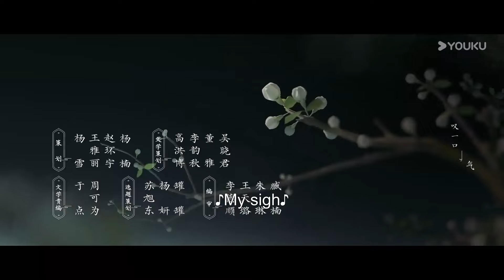ENGSUB【Preview】EP07-09：替身千金入学堂遇刁难却坦然应约，萧蘅默默关注暗中相助！ | 墨雨云间 The Double | 吴谨言/王星越 |优酷宠爱频道 YOUKU ROMANCE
★以下地区观看正片请移步优酷国际版APP：印度尼西亚、中国台湾、新加坡、泰国、中国澳门、菲律宾、越南、中国香港、马来西亚，日本，韩国。欢迎下载优酷国际版APP，不管您所处何地都能享受《墨雨云间》全集多语种字幕噢，加入优酷国际版APP会员，更能抢先观看更多会员集数！

00:00 The International Website youku.tv is now available!
02:00 Download YOUKU International APP to get early access to the full show